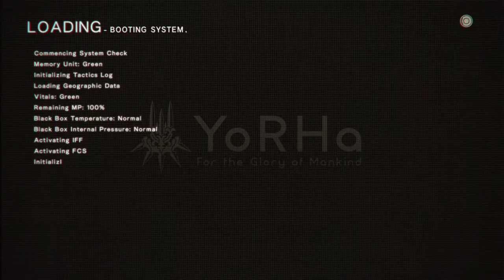Nier: Automata: Ep. 42 - Saving 9s